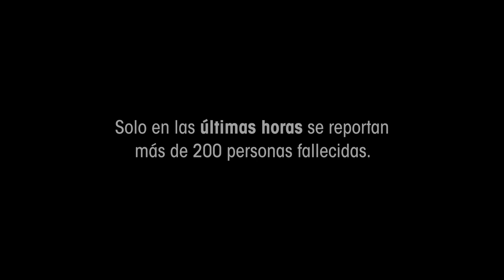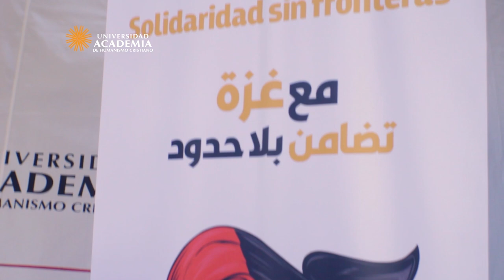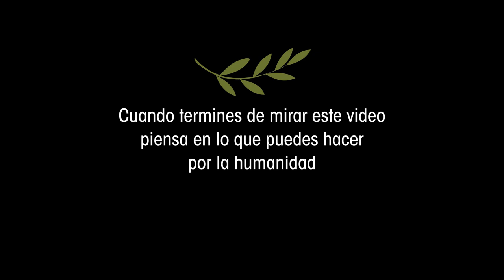Acto cultural por la paz y por Palestina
La Universidad Academia de Humanismo Cristiano fue la primera casa de estudios chilena que se manifestó para denunciar el genocidio en Palestina.

El 4 de marzo realizó el acto universitario por la Paz con la participación de líderes mundiales como Nkosi Zwelivelile Mandela, nieto del expresidente Nelson Mandela y Aleida Guevara, hija mayor de Ernesto “Che” Guevara

Reconocidos por su compromiso con la paz y la justicia social, Mandela y Guevara son embajadores de la Campaña global por el retorno a Palestina